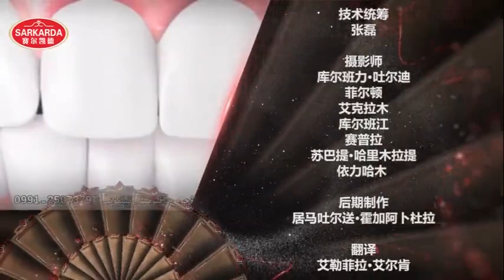خۇش كەلدىڭىز 14 سان | xosh keldigiz 14 san | hoxkaldigiz 14 san | uyghur 2021